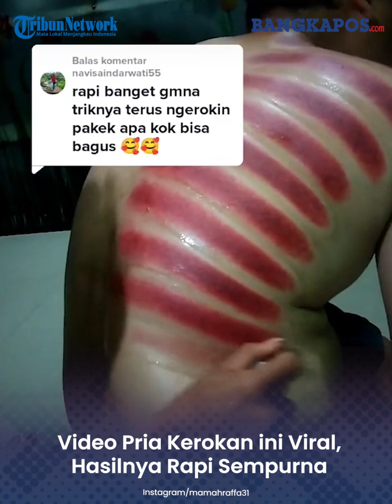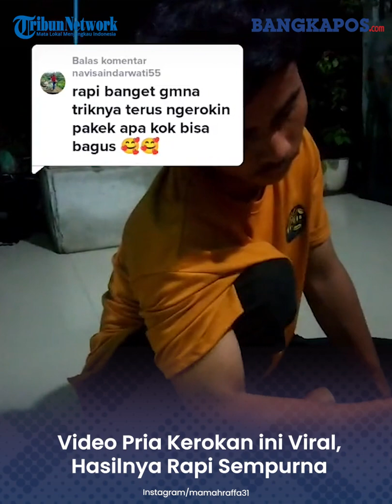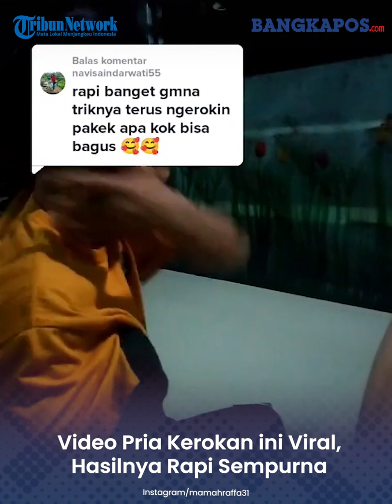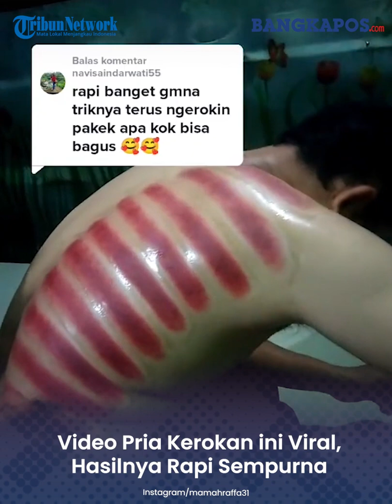Video Pria Kerokan ini Viral, Hasilnya Rapi Sempurna Bikin Kagum Warganet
Saat masuk angin atau tidak enak badan, kerokan masih menjadi salah satu cara tradisional yang digunakan banyak orang.

Baru-baru video seorang lelaki sedang kerokan menimbulkan decak kagum warganet karena hasilnya dinilai rapi dan merata.

Tampilan kerokan ini pun viral setelah diunggah oleh akun TikTok mamahraffa31.